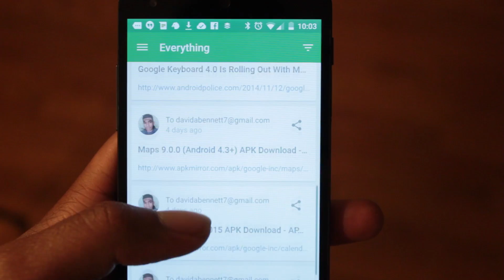Pushbullet: Android Notifications on Desktop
Dave Bennett shows how to receive Android Notifications on your Computer

Here's a quick look at the popular app Pushbullet. Pushbullet sends all your notifications to your desktop and allows you to reply to sms messages.